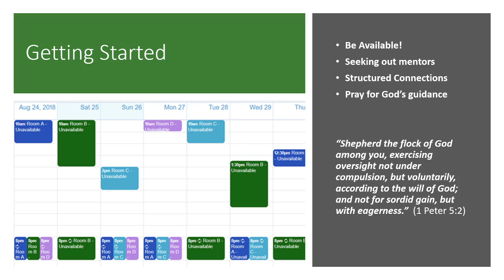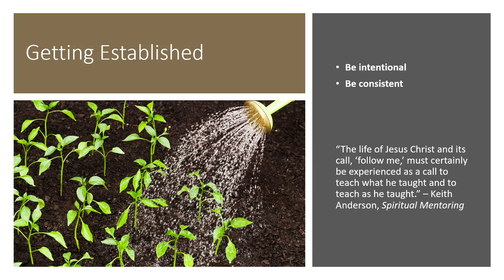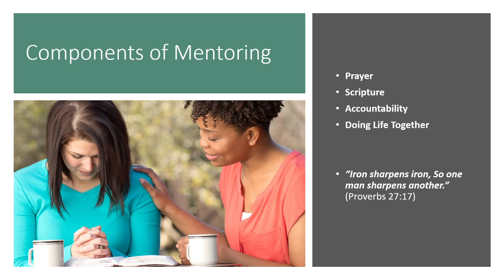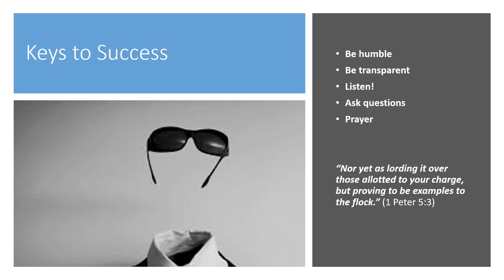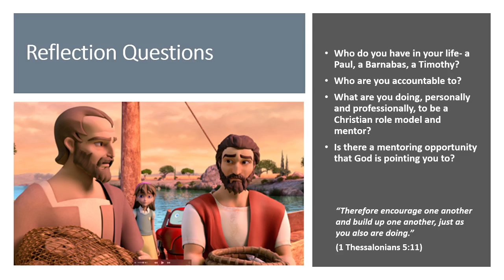My Journey With Jesus: Episode 44- Nuts and Bolts of Mentoring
A weekly discussion of my Christian life and experiences.
This week's topic: How to establish and maintain a successful mentoring relationship.